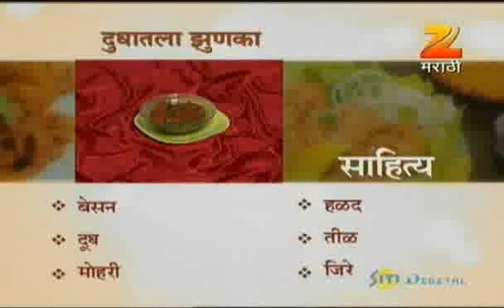Aamhi Saare Khavayye | Marathi Food Show | Jan. 30 '12 | Part - 2 | Zee Marathi TV Serials